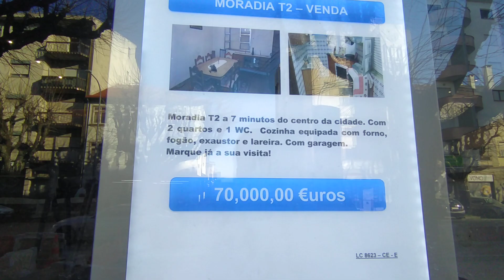Passeio pelas ruas de Viseu, saiba onde morar brasileiros em portugal 2021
Brasileiros em portugal 2021 Conheça mais um pouco de Viseu Portugal andandos pelas ruas de Viseu no inverno, mostro um como é morar em viseu portugal no inverno algumas ruas e curiosidades de Viseu em Portugal

☑️ 👇👇VOCE VAI GOSTAR 👇👇☑️